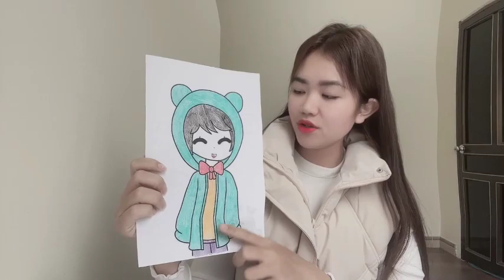MY COLOR WORLD | Color the girl wearing a bear eared shirt